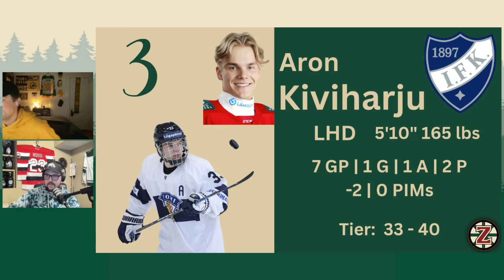Aron Kiviharju | Top 10 Finnish Prospects | Team Finland | 2024 NHL Draft | Spoked Z on Judd'z Budz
Spoked Z breaks down Prospect #3 in his Top 10 Finnish Prospects List - Aron Kiviharju - a Finland hockey player whose draft stock has tumbled this year as covered on “Judd'z Budz” Episode 110.

The Sota Pod Youtube Channel! Home to EVERYTHING Minnesota Hockey & Craft Beer!

On this channel, you will see highlight reels, player interviews, game previews/reviews, watchalongs, breaking news, craft beer tours, the list goes ON!

You will also have a unique opportunity to chat with passionate ice hockey and craft beer fans from all parts of Minnesota.

Whether you follow NCAA College Hockey, MSHSL High School Hockey, NHL Prospects, the Iowa Wild, or Minnesota Wild we have SOMETHING for you!